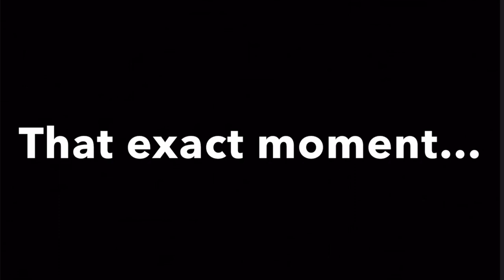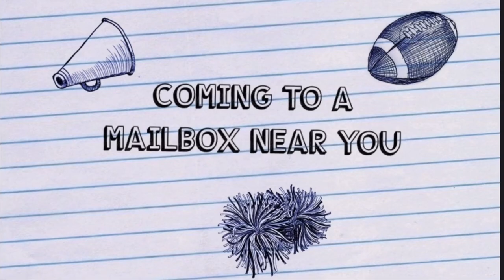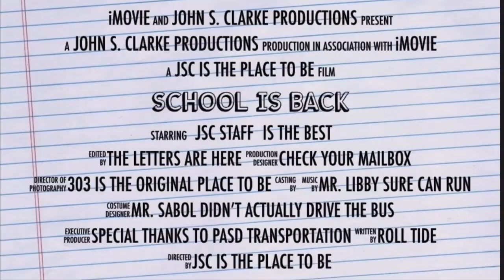JSC Back to School Hype Video 2023-2024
Drop what you’re doing! It’s time to come back to school!